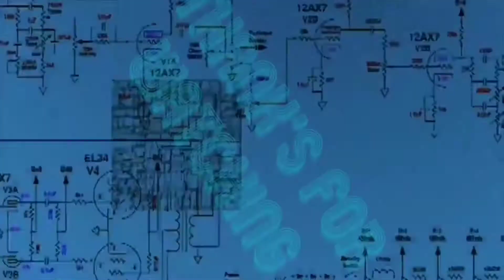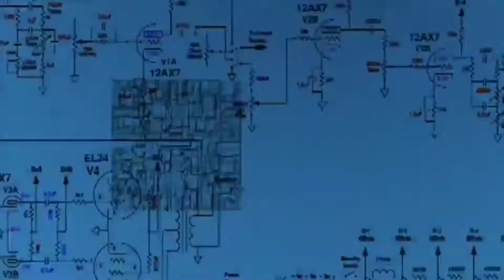CALL OF DUTY:MOBILE...BATTLE ROYALE w/ Mad_Maritimer!!! Let's play #32 SPECIAL EPISODE!!!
Battle Royale w/Mad_Maritimer!
In this video I team up with an awesome content creator and call of duty mobile player Mad_Maritimer. We get pretty far in battle royale and get in the top 10 in ranked. Link is just below if you wanna check him out👇👇